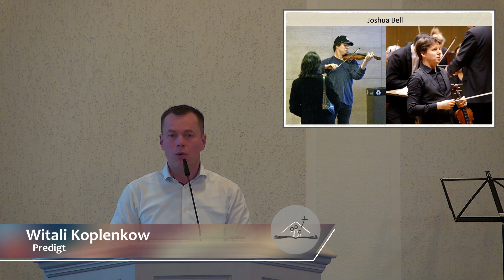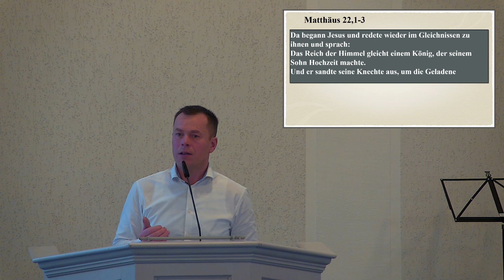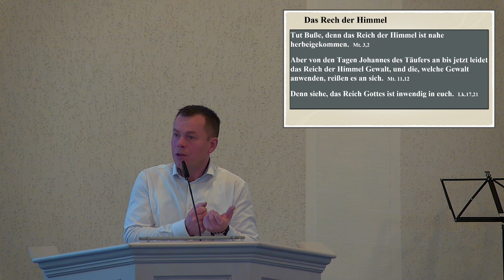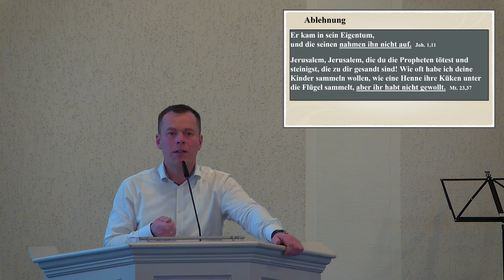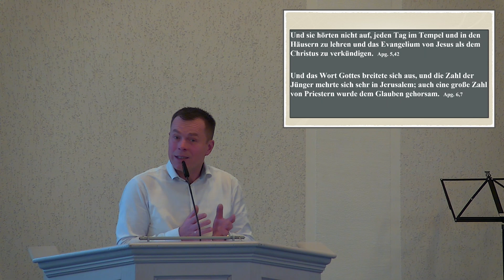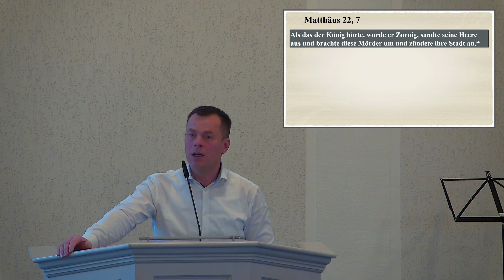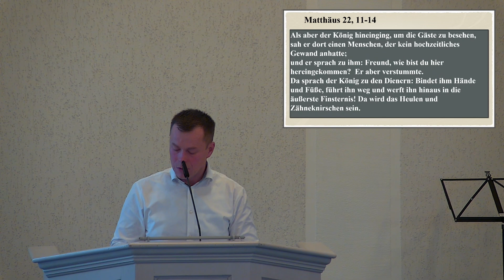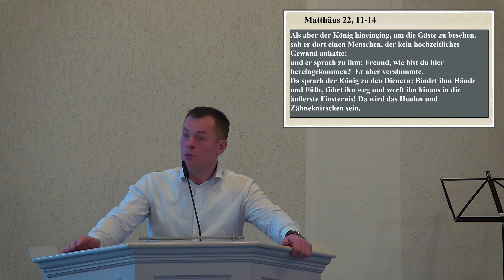Predigt: "Das Reich der Himmel" // Witali Koplenkow